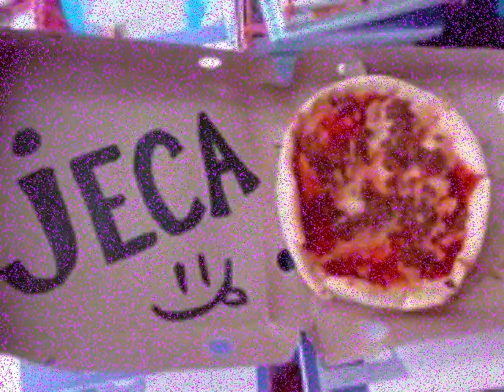jeca marie ventura- when love takes over